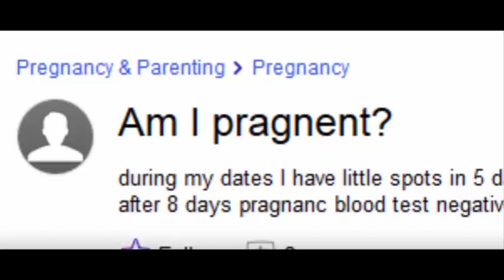how is prangent formed